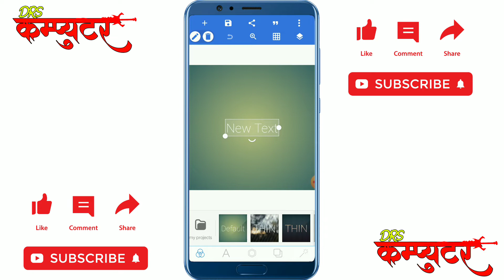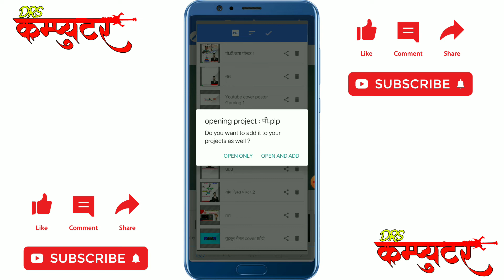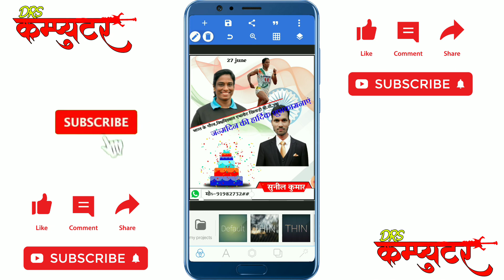पी.टी.उषा का जन्मदिन का पोस्टर बनाना सीखे / poster banane ka tarika /poster banane wala app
About me :-

Video.